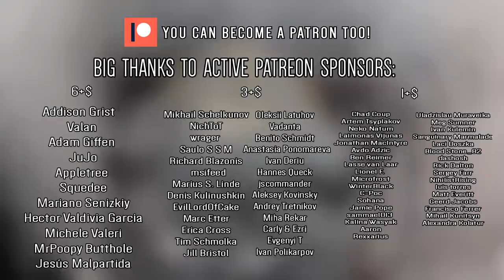Rammstein - Engel (Animal Cover)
Addison Grist

Valan
Adam Giffen
JuJo
Appletree
Squedee
Mariano Senizkiy

Hector Valdivia Garcia
Michele Valeri
MrPoopy Butthole
Jesús Malpartida

Mikhail Schelkunov
NichToT
wrager
Saulo S S M
Richard Blazonis

msifeed
Marius S. Linde
Denis Kulinushkin
EvilLordOfCake
Marc Etter

Erica Cross
Tim Schmolka
Jill Bristol

Oleksii Latuhov
Vadanta
Benito Schmidt
Anastasia Ponomareva

Hannes Queck
jscommander

Aleksey Kovinsky

Andrey Tretnikov

Ivan Deriu

Miha Rekar
Barry Rice
Evgenyi T
Ivan Polikarpov

Chad Coup
Artem Tsyplakov

Neko Natum

Laimonas Vijunas
Jonathan MacIntyre
Avdo Azdic
Ben Reimer

Lionel F.
Microfrost
WinterBlack
C-Poc
Sohana
sammael013
Kalina Wasyak
Jamie Pope
Aaron

Rexxarius
Uladzislau Muraveika
Meg Sumner

Ivan Kulemin
Sanguinary Marmalade
Laci Doszka

Blood Stone_82
dashosh
Rick Dalton

Sergey Farr

luis torres

Matt Everitt
NihilistRising
Geerd Jacobs
Francisco Ferrer
Mihail Kunitsyn